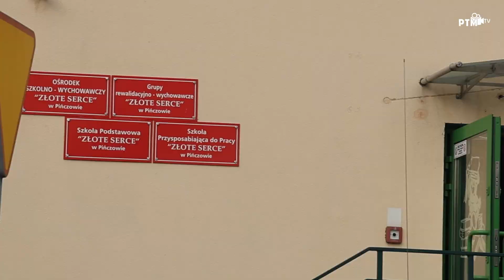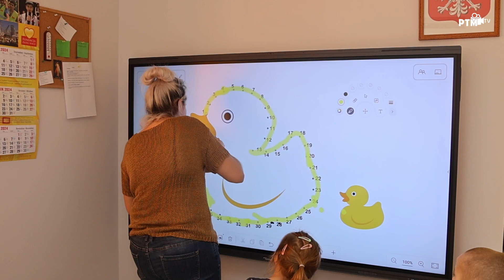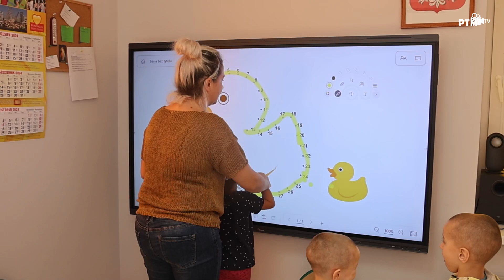Szkoła bez kredy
Wszystkie sale  dydaktyczne Fundacji Złote Serce wyposażone w tablice interaktywne.